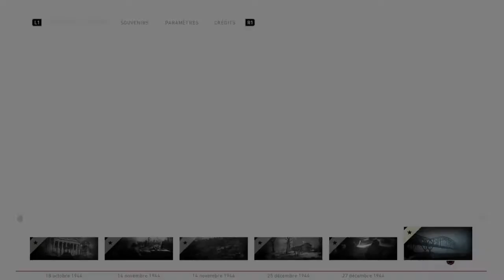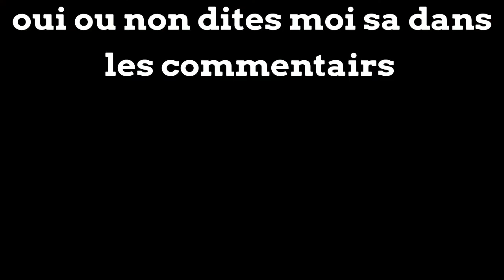Le Débarquement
Nous Anglais et débarquons sur les plage Française.
Venez passer un bon moment en ma compagnie